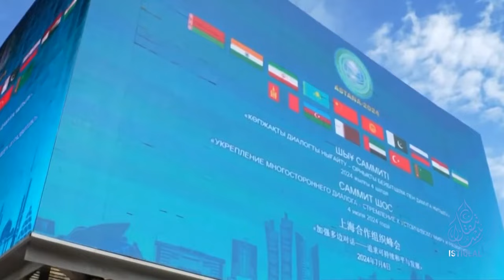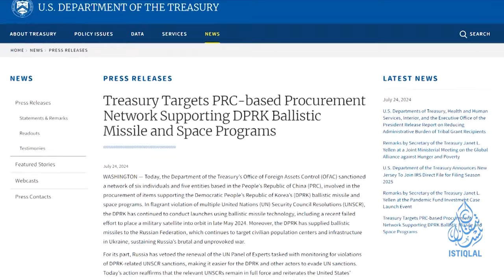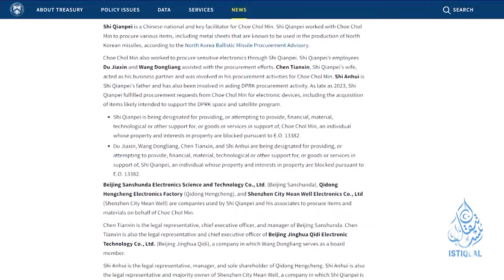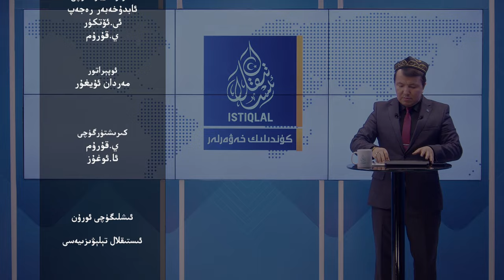ئىستىقلال كۈندىلىك خەۋەرلىرى |2024.7.25| شەرقىي تۈركىستاندا يەنە بىرلەشمە مانېۋىر ئۆتكۈزۈلدى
ISTIQLAL KÜNDILIK XEWERLIRI |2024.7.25| SHERQIY TÜRKISTANDA YENE BIRLESHME MANÉWIR ÖTKÜZÜLDI